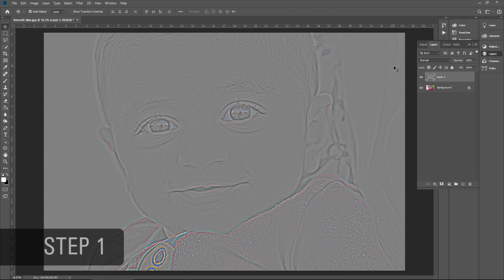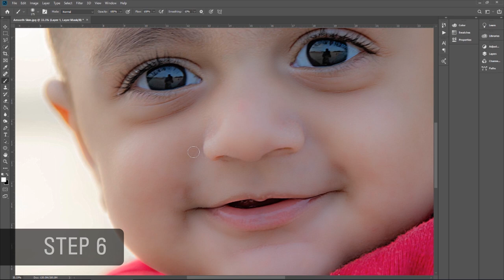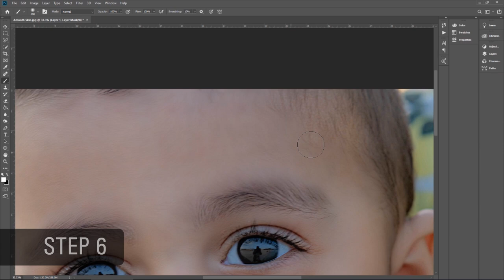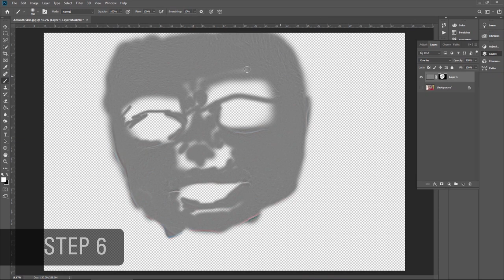Make Soft Skin in Photoshop (Skin Retouching in Photoshop) in English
Professional Tutorial on how to make rough or wrinkled skin smooth and silky.
Today we will learn how to make a silky smooth skin in Photoshop in 6 steps.
You can also download Photoshop preset using the link mentioned in the video description.
This preset is covering the first five steps. You only need to work on the 6th step.
You will learn this all in this video.

Step 1: Apply high pass filter

Step 2: Apply blending mode

Step 3: Invert layer

Step 4: Add Blur

Step 5:  Add mask and invert

Step 6: Paint area you want to smooth